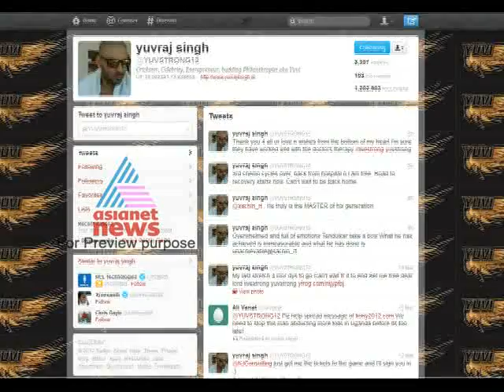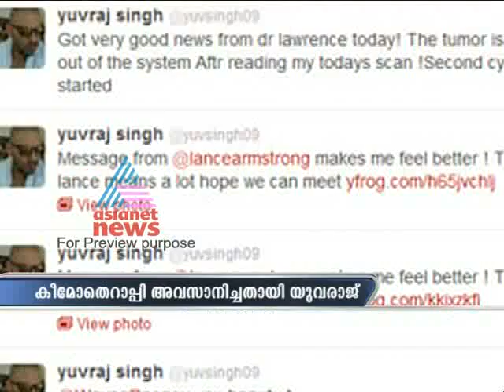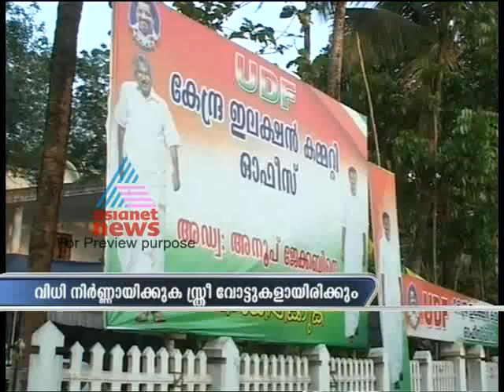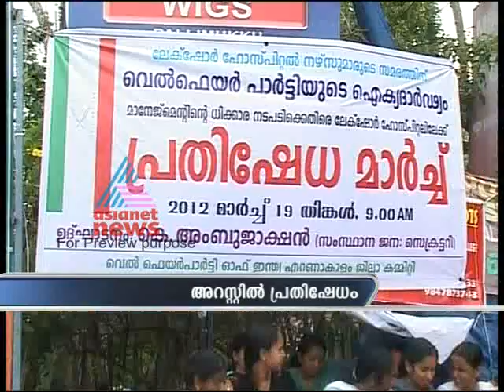Asianet News @ 1 pm Mar 18, Part 2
Top Stories:
1)Piravom has registered a record polling
2)State budget to be presented tomorrow
3)Jagathy will continue to remain on ventilator
4) Asia Cup match between Pakistan and India